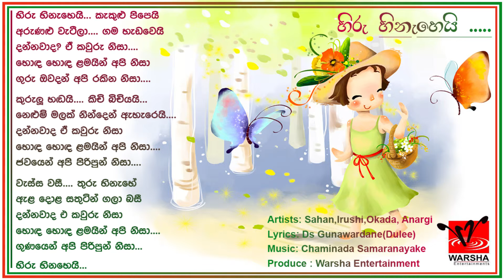hiru hineheyi children song warsha entertainment 2015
music chaminda samaranayaka
produced by warsha entertainment 2015